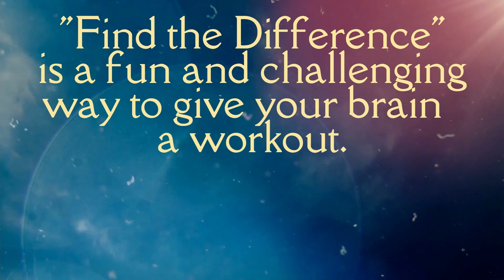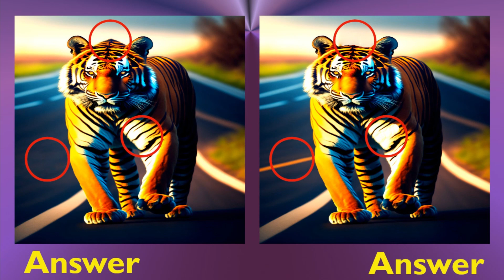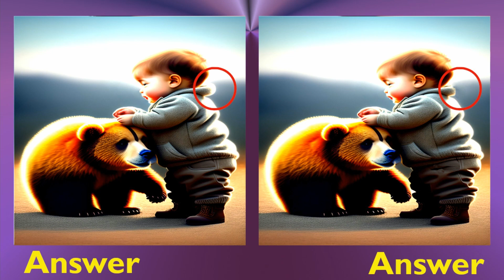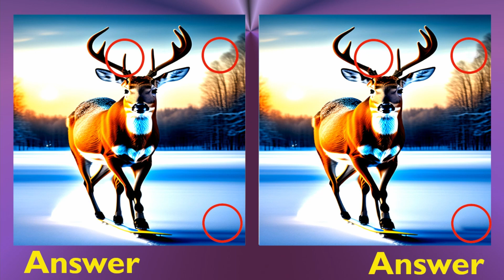Find the Difference | How Good Are Your Eyes | No.16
Can You Find the Difference No.16 | How Good Are Your Eyes | Boost Your Brain | Spot the Difference

Welcome to  brain boosting channel with "find 3 differences"!

You have 90 seconds to find all 3 differences between two pictures.
You have to find all  differences between two pictures.

Best of Brain teaser find 3 differences

Try with your family and make your brain active and sharp always!

guessing game
genius
challenge
test your brain
puzzle
smart
IQ
cool puzzles
brain game
test your eyes
eye test
funny game
cool and fun
quick test
majedar paheliyan
funny paheli
paheli in hindi
dimagi paheli
hidden objects
find the object
family orientated
family friendly
kids friendly
brain teasers
brain teasers with answers
picture riddles
hard riddles
cool puzzle
brain works
brain speed
speed
test
tricky picture riddles
photo hunt
differences between 2 pictures
only genius
picture puzzle
difference game
find the difference game
3 differences
find 3 differences game
find difference
find the 3 difference
info teaser
find 3 difference
Free puzzle game
free puzzle
free online games
Free puzzle game online
free games
free puzzle for kids friendly
play games puzzle Free
difference Games
Jigsaw puzzle
spot games
Mind games
Attentional control
अंतर को हाजिर करें
अंतर खोजें
मतभेदों को हाजिर करें
मतभेद खोजें
फोटो हंट
2 चित्रों के बीच अंतर
केवल प्रतिभा
अंतर को कठिन स्थान दें
अंतर आसान लगता है
अलग खोजें
अंतर पाता करें